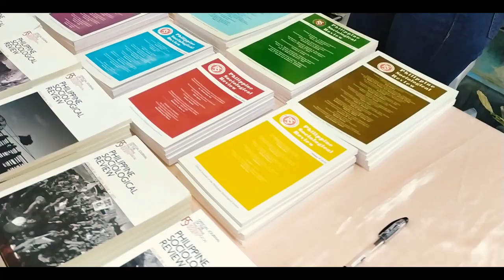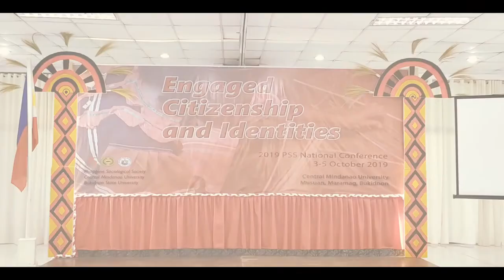PSS2019Bukidnon Highlights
PSS2019Bukidnon Annual National Conference hosted by Central Mindanao University with Bukidnon State University held last October 3-5, 2019 at CMU Campus, Musuan, Bukidnon.

We would like to thank PSS Documentation Team for covering the whole conference and making this highlight video.

Photos by Cille Bayron and Kolin Manalastas
Videos by Romel Sencio and Joel Jan Alvarez
Drone Footages by Andrew James Infiesto